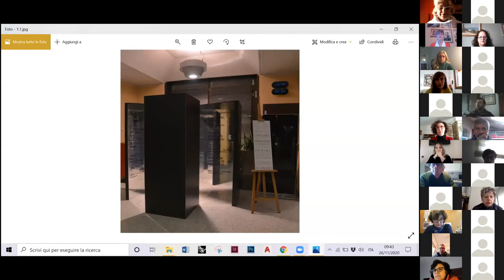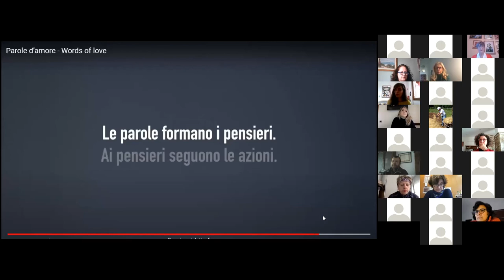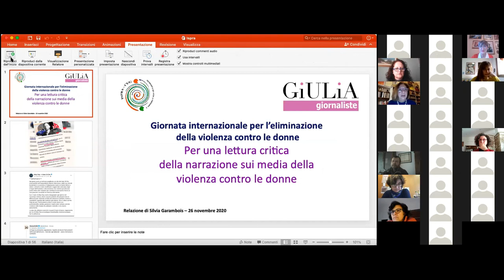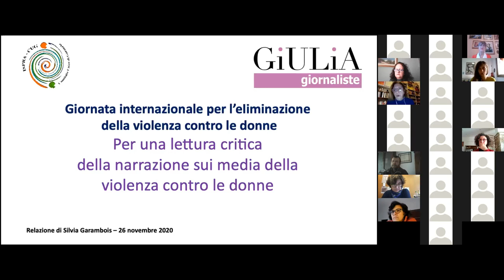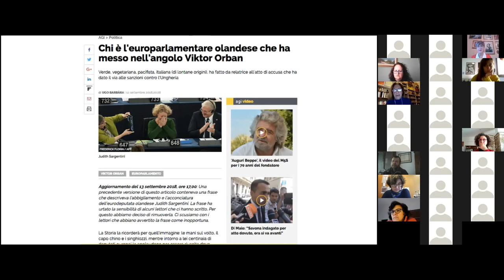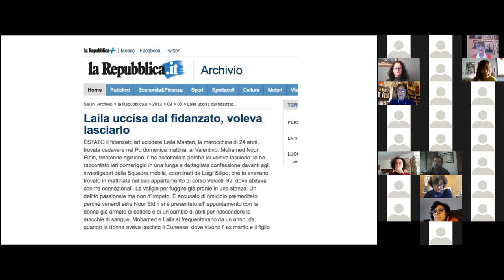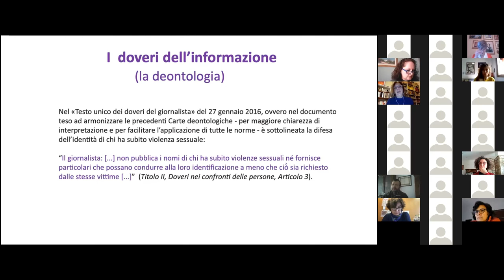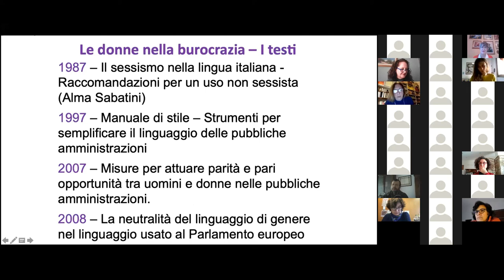Giornata contro la violenza sulle donne